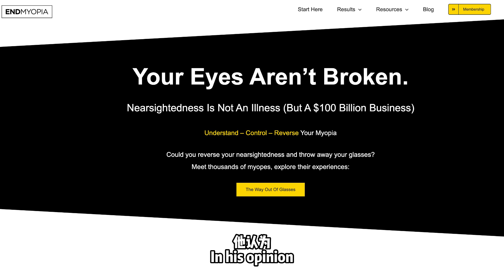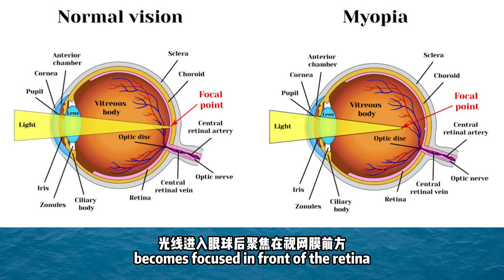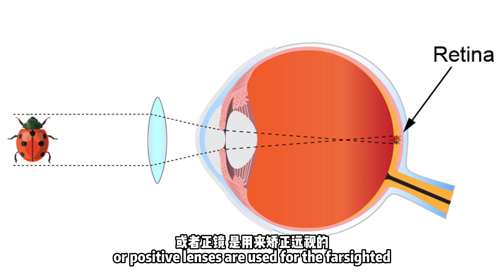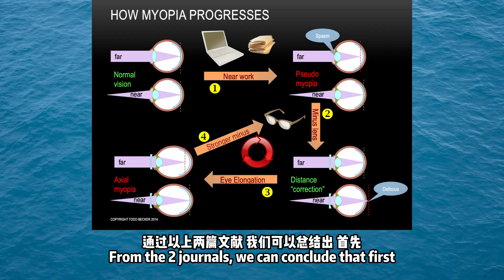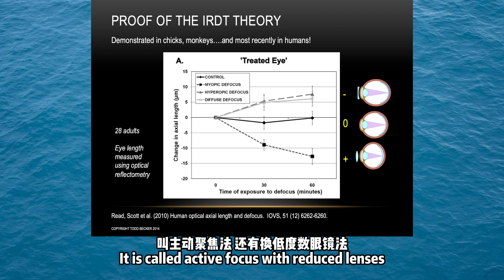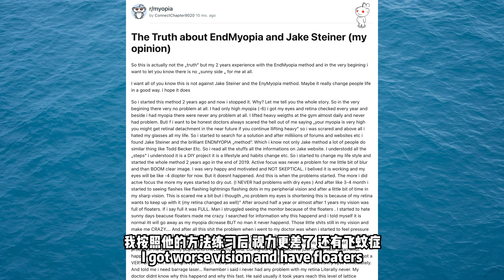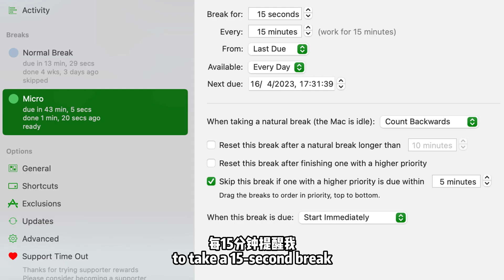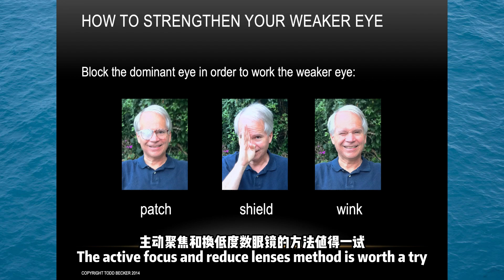Cure Myopia Without Surgery: Scam or Legit? EndMyopia Review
Chapters:

00:00 Intro
00:46 Understand Our Eyes
03:37 Available Treatments
04:25 No Surgery Reverse
07:02 What People Says
07:48 Pros and Cons
09:37 Conclusion